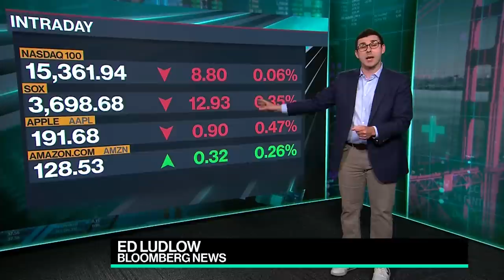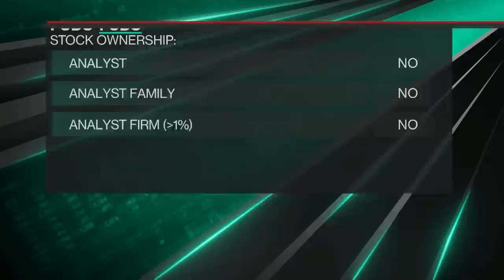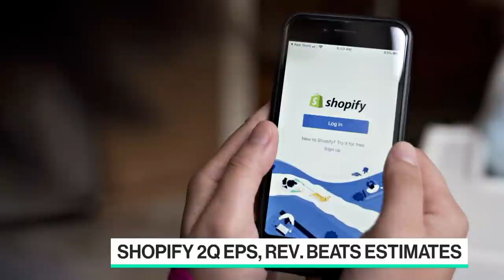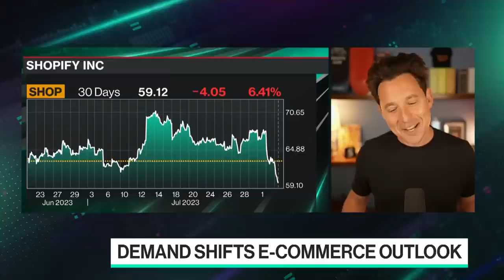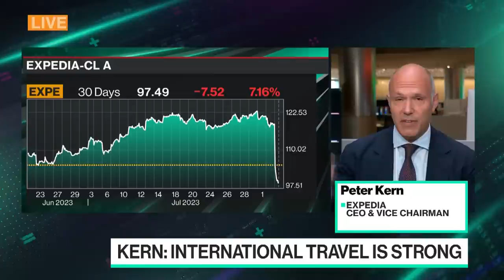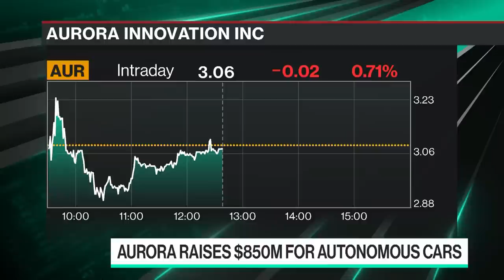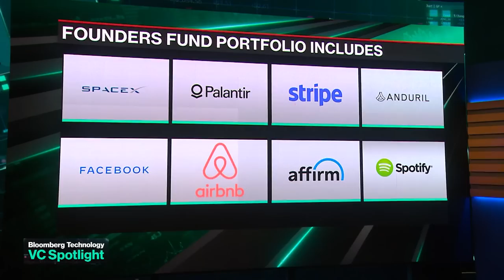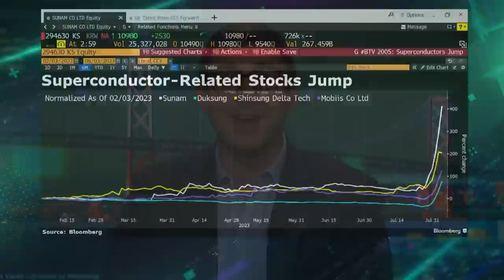Tech Earnings | Bloomberg Technology 08/03/2023